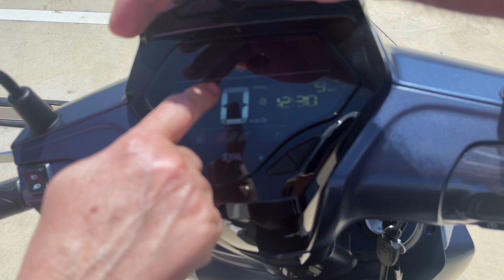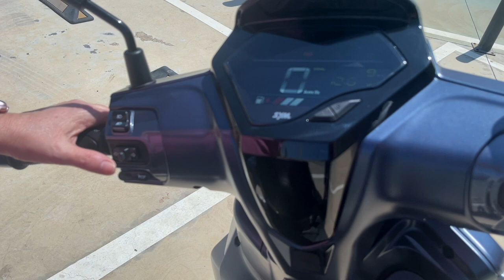Sym Symphony 125 ST 2023. Mi Moto Scrapera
Hola muchachas. Hoy me paso or estos lares. Para enseñáros  Nuestro nuevo vehículo de movilidad.
Es un  pasote. Y de momento nos lleva y nos trae.

Bss y hasta la próxima
Mi página web: